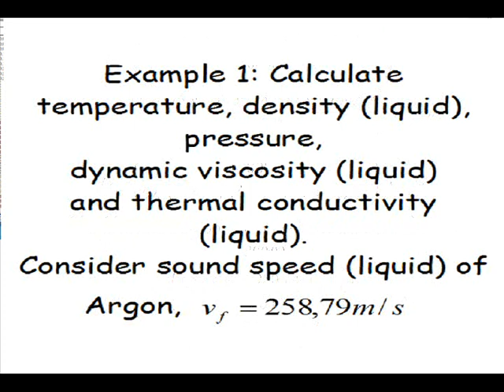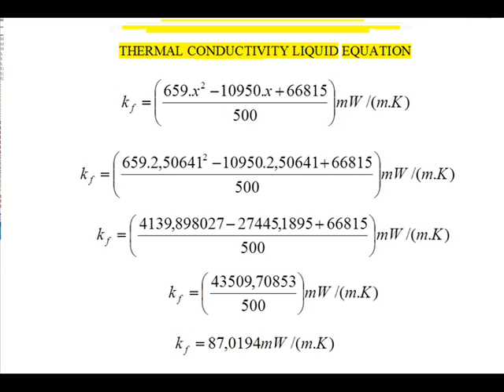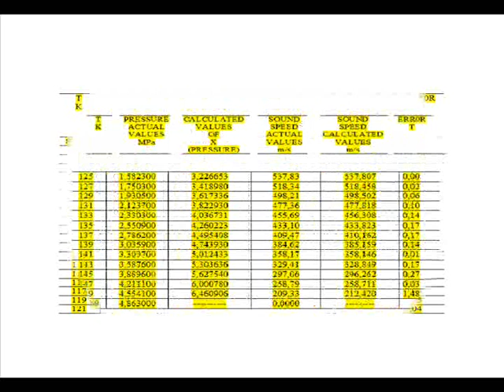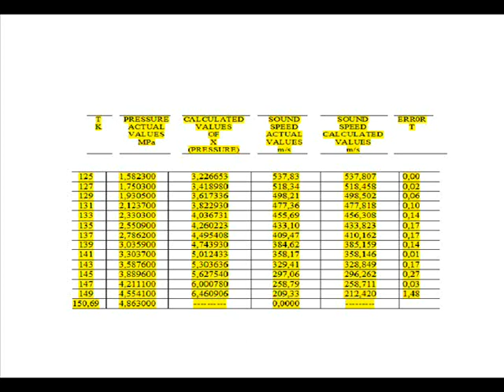Thermodynamic Properties of Argon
Five new Brazilian equations, involving thermodynamic properties of argon, deduced by the Brazilian researcher, César Monteiro de Barros.